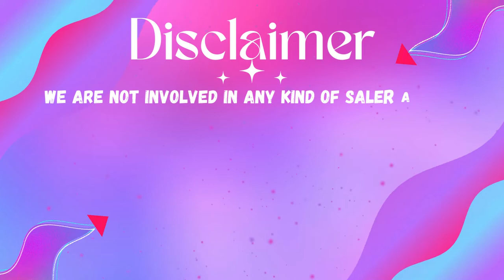Gimme 5 Lottery Drawing Results 21 Nov, 2022 - Winning Numbers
Today 21 November 2022, Find here uploaded Gimme 5 Lottery Results, Top payouts, and winning numbers for today and past 30 days in this video.

The Multi State Lottery Association (MUSL) releases Gimme 5 November 21 2022, results for today. The Multi-State Lottery always conducts Gimme 5 live drawings every day, at 07:00 p.m., EST.